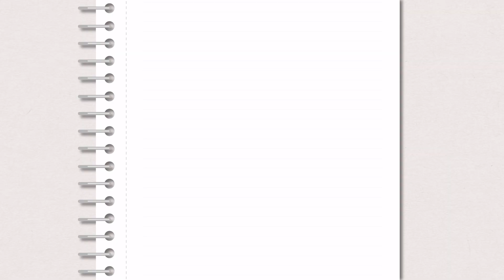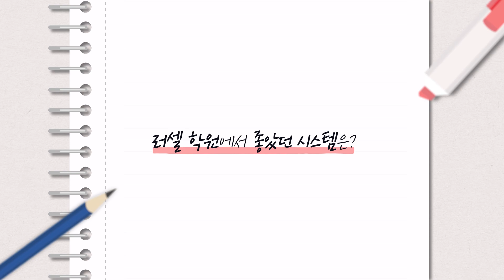[러셀 평촌] 2019 러셀 선배 성공 STORY-서울대학교 심리학과 박원준